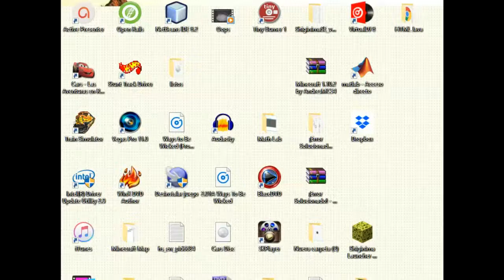Cars RSA - Episodio 12 - Trampa Eléctrica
Penúltimo episodio de RSA y pequeña experiencia en la Formula E